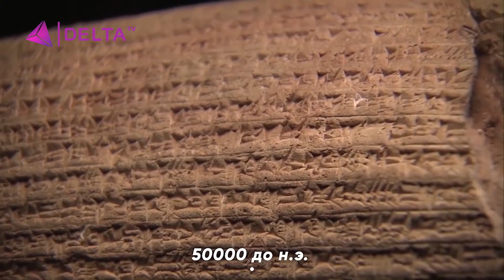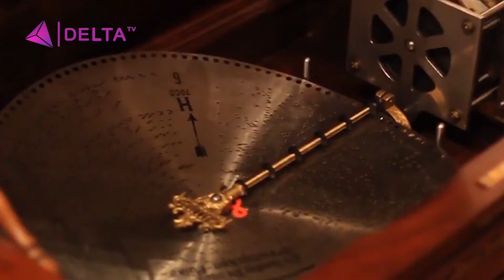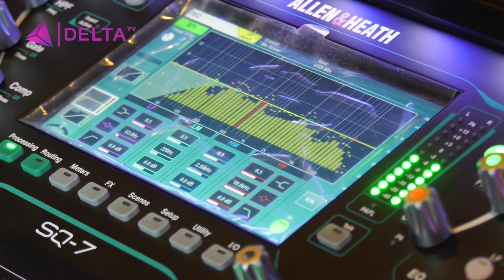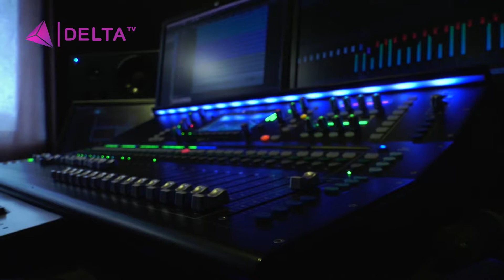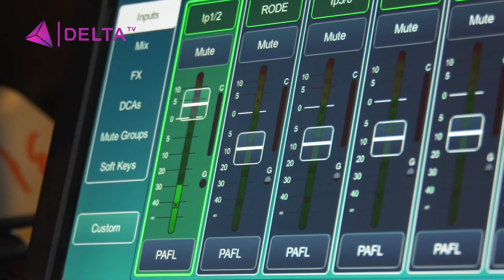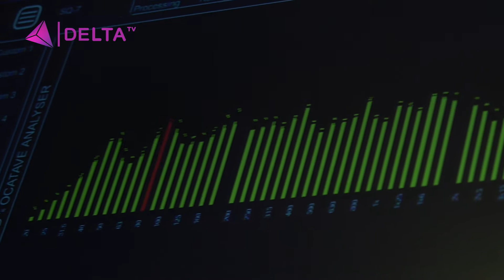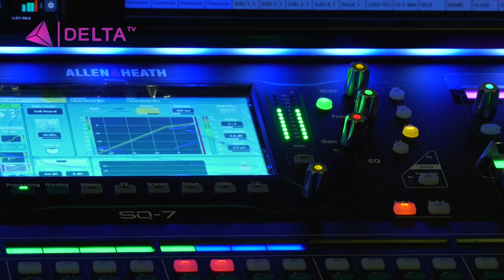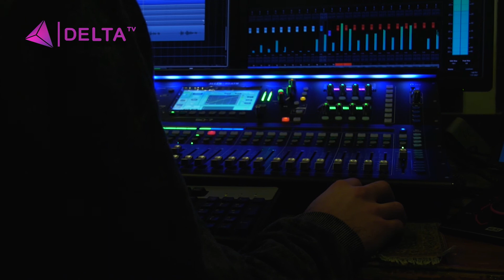ՀՈՐԻԶՈՆ ձայնագրման ստուդիա-Արամ Ավետիսյան / Аудио студия ГОРИЗОНТ / HORIZON audio production studio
DELTA TV
ԱՐՀԵՍՏՆԵՐ ԵՎ ՄԱՍՆԱԳԻՏՈՒԹՅՈՒՆՆԵՐ / ПРОФЕССИИ И РЕМЕСЛА /  PROFESSIONS AND CRAFTS